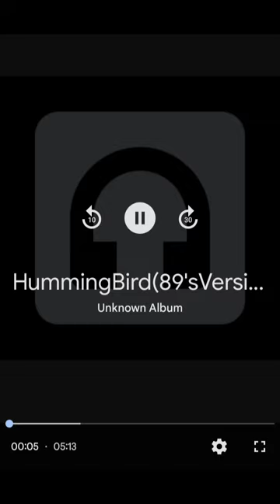Metro Boomin ft James Blake - Hummingbird (89sTrapRemix)(instrumental)